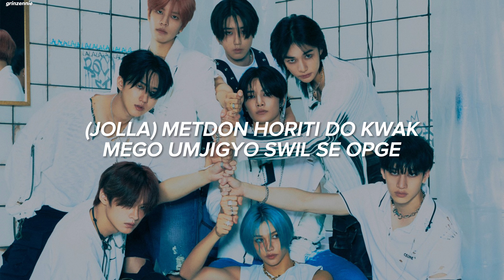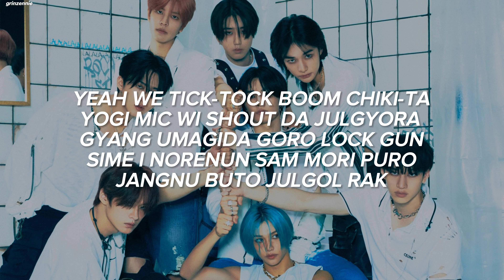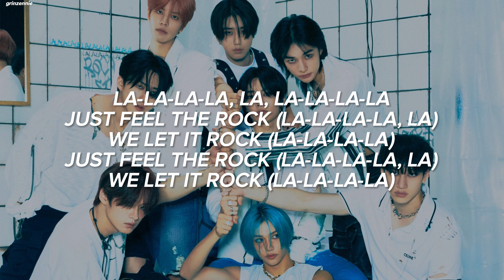Stray Kids - '락 (樂) LALALALA' Easy Lyrics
Artist : Stray Kids
Song : 락 (樂) LALALALA
Album : 樂-STAR
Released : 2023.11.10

Stray Kids "락 (樂) (LALALALA)" M/V
youtu.be/dBDkYofMUs4?si=461b7XpvHtdm_0xv